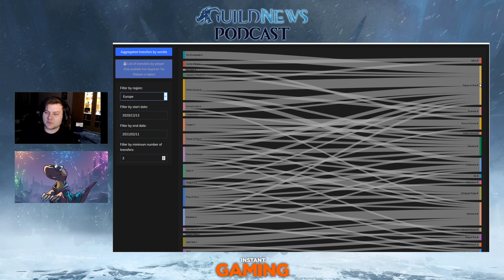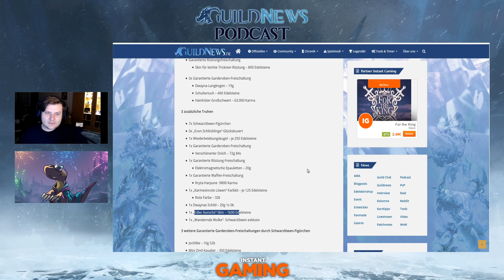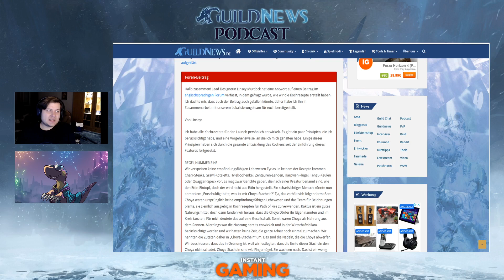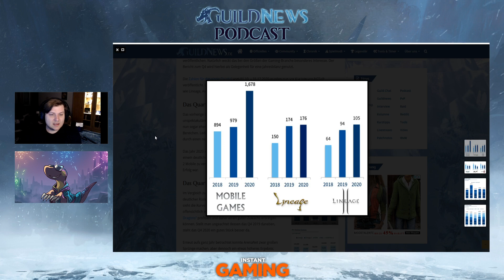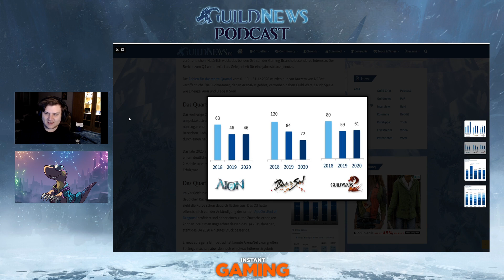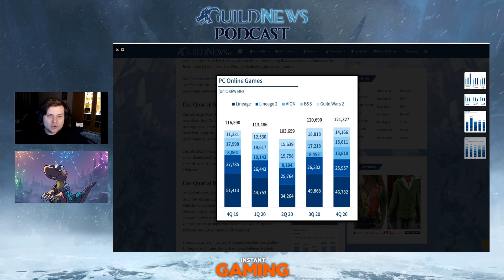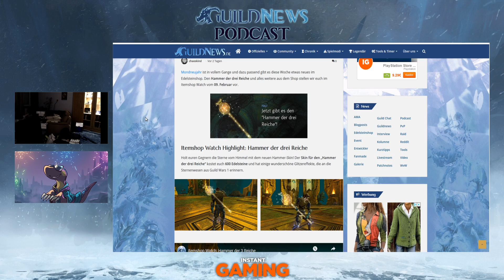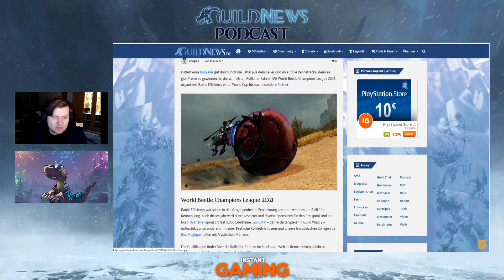Das Quartal in Zahlen | GuildNews Podcast Nr.377